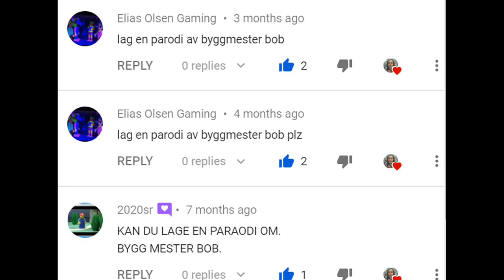Byggmester Bob Intro- Norsk Parodi Dub Sang-Morsomme Sanger På Norsk👷‍♂️👷‍♂️🚛🚛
Dette er en norsk parodi av byggmester bob. Den gale mannen driver å river ned byggninger istedenfor å bygge den opp. Det gjør at det blir masse kaos overalt. Håper du liker byggmester Bob parodien😊💜